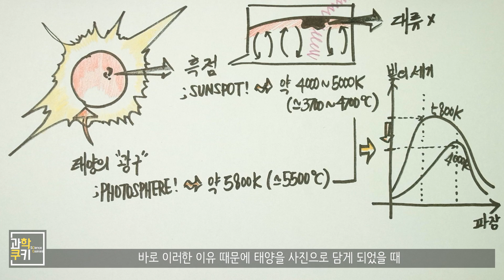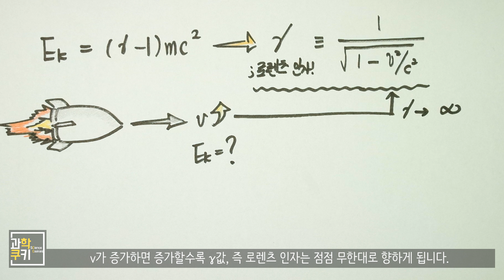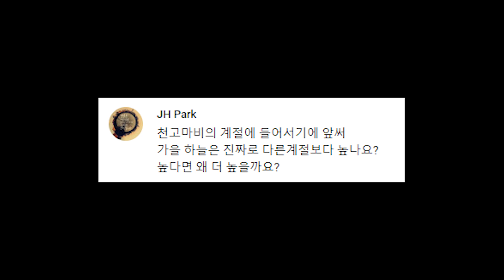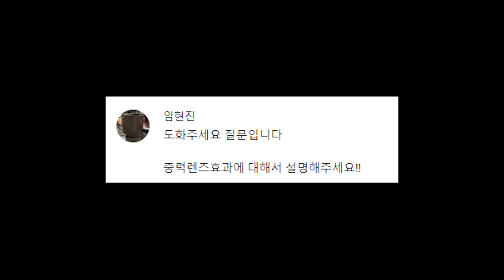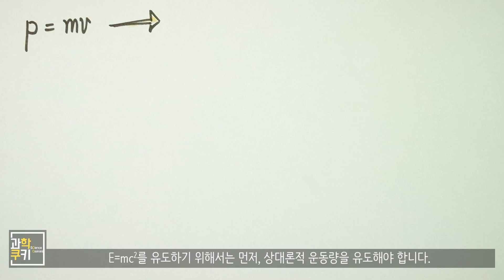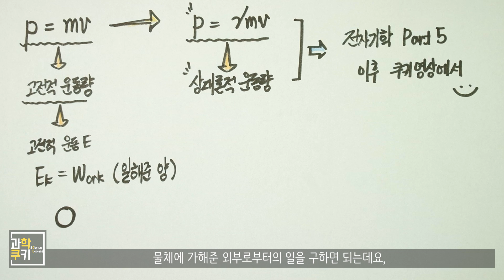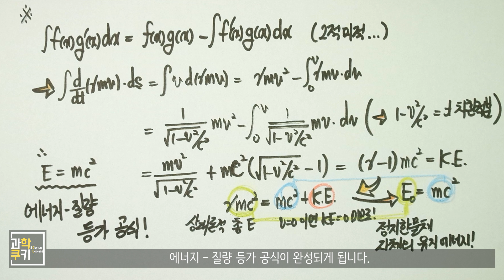태양의 흑점이 검은 이유는? 빛 속도가 되기 위한 에너지 양은? - 도火주세요 아홉번째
오늘은 크게 4가지의 질문과 1개의 쿠키 영상을 들고 왔어요!

1. 흑점이 검게 보이는 이유는? - 이태경 님
2. 빛의 속도로 도달하려면 얼만큼의 에너지가 필요할까요? - 리뷰호갱 님
3. 가을하늘이 다른 계절보다 높게 보이는 이유는? - JH Park 님
4. 중력렌즈 효과란? - 임현진 님

+@ : E=mc2 유도!

그럼, 한주간 행복하시구요! 과학을 쿠키처럼!

Shooting Info

Under Cover
Destination Unknown
Cast of Pods
Morning Stroll
National Experss
Boardroom Theme